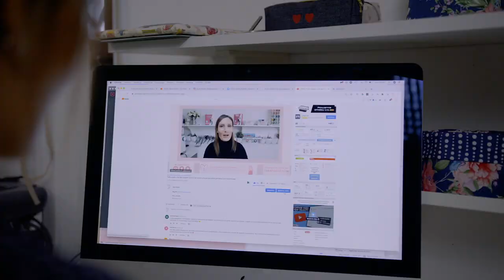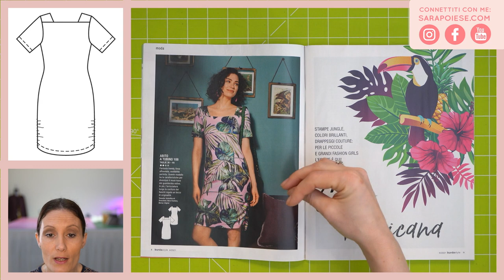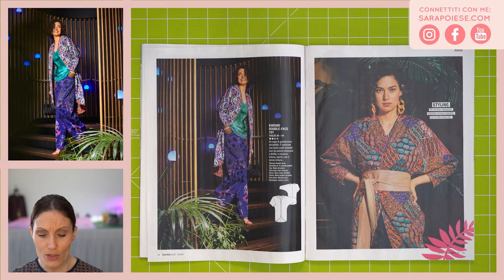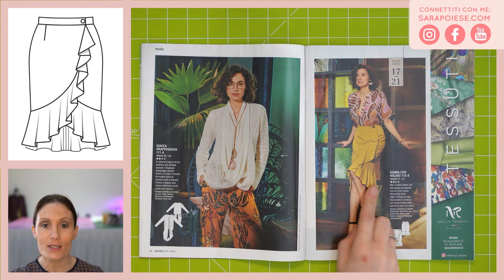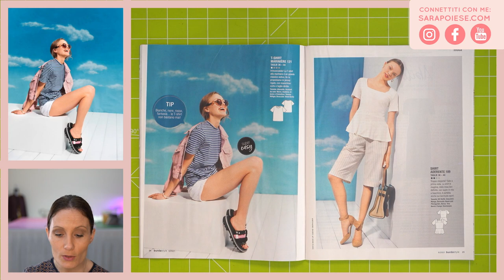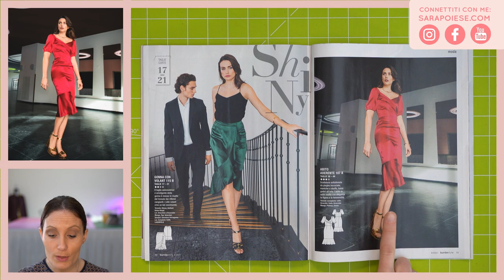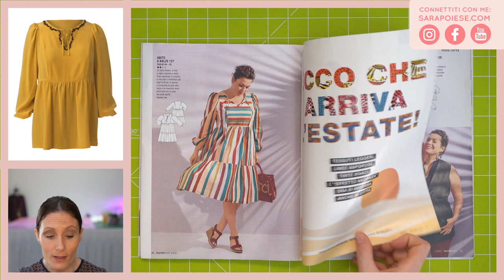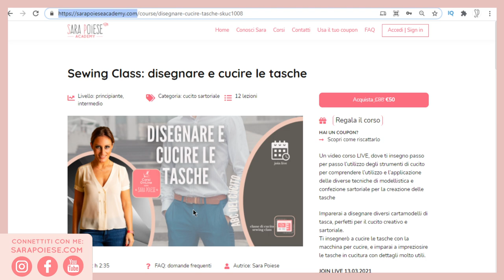Sfogliamo insieme BURDA style GIUGNO 2021 | in sartoria con Sara Poiese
𝗦𝗳𝗼𝗴𝗹𝗶𝗮𝗺𝗼 𝗕𝘂𝗿𝗱𝗮 𝟬𝟲 𝟮𝟬𝟮𝟭 | 𝗕𝘂𝗿𝗱𝗮𝘀𝘁𝘆𝗹𝗲 𝗚𝗶𝘂𝗴𝗻𝗼 | 𝗕𝘂𝗿𝗱𝗮 𝗦𝘁𝘆𝗹𝗲 𝗝𝘂𝗻𝗲 𝟮𝟬𝟮𝟭
𝗙𝗢𝗟𝗟𝗢𝗪 𝗦𝗔𝗥𝗔 𝗣𝗢𝗜𝗘𝗦𝗘
✿ 𝗕𝗨𝗥𝗗𝗔 𝗚𝗶𝘂𝗴𝗻𝗼
CuciAmiche e CuciAmici, sfogliamo insieme la rivista di cartamodelli Burda Style di Giugno 2021.
Nella mia craft room torniamo a parlare di diy wardrobe e slowfashion  nel Burda 06/2021 dove troverete le foto, i disegni tecnici, le istruzioni per la confezione e i cartamodelli in 5 taglie donna, uomo, bambini per la moda 2021.

 ✿ 𝗘𝗗𝗜𝗖𝗢𝗟𝗔 - 𝗔𝗕𝗕𝗢𝗡𝗔𝗠𝗘𝗡𝗧𝗢
La rivista di moda cartamodelli Burda Style si trova in edicola. E’ possibile sottoscrivere anche un abbonamento collegandosi al sito linkato nella sezione Link Utili qui sotto.

✿ 𝗠𝗔𝗥𝗚𝗜𝗡𝗜 𝗗𝗜 𝗖𝗨𝗖𝗜𝗧𝗨𝗥𝗔
I cartamodelli Burda sono sempre al netto dei margini di cucitura. Dovrai quindi aggiungere poi tu, nella velina o nel tessuto, il margine di cucitura.

✿ 𝗧𝗔𝗚𝗟𝗜𝗘 𝗕𝗨𝗥𝗗𝗔
Le taglie burda sono taglie tedesche, la taglia 38 tedesca corrisponde alla 42 italiana. Ti consiglio pertanto di guardare bene la tabella misure burda linkata nella sezione Link Utili qui sotto per trovare le misure che più si adattano alla tua corporatura.

𝗘𝗡𝗚𝗟𝗜𝗦𝗛 𝗩𝗘𝗥𝗦𝗜𝗢𝗡
✿ 𝗕𝗨𝗥𝗗𝗔 𝗝𝘂𝗻𝗲
Take a look of the Burda Magazine June 2021, the pattern magazine with women patterns, men pattern, childrens patterns. In Burda 06/2021 you can find sewing pattern for your DIY sewing projects.

Burda Size Chart is German Size, so you have to add 2 sizes . 38 German size is a 42 Italian size.